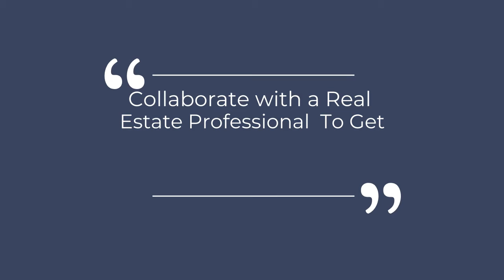How Can I Buy A House and Sell My House At the Same Time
How Can I Buy A House and Sell My House At the Same Time,  Episode 3

Buying and selling a house at the same time can be very challenging.  But it doesn't have to be a nightmare.  The key is to educate yourself about the market and prepare yourself for multiple scenarios.

One of the best and easiest ways to do so is to partner with a knowledgeable and trustworthy agent who can help you evaluate your situation.

For a full transcript of these 9 tips, please go to my where you can find other helpful tips as well.

You can schedule a private one-on-one consultation with Denise.  Just go to
and you'll be directed to my calendar.

Denise Watkins
WatkinsTeamRE.com